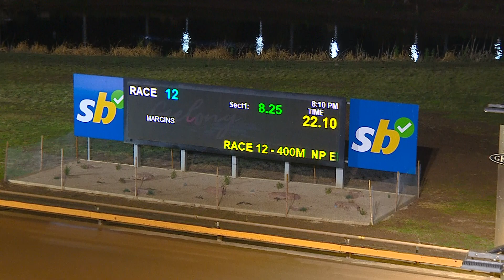GEL SAT 27 MAY 23 R12